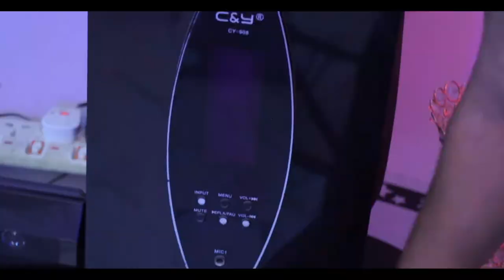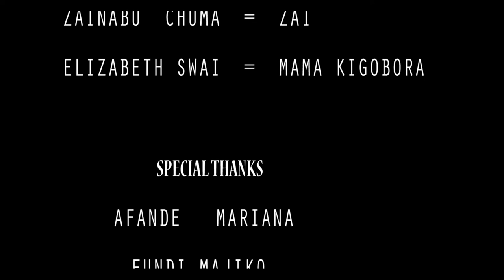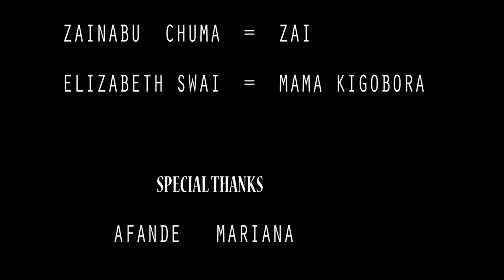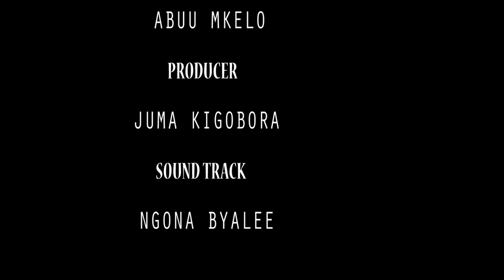Yamenikuta full movie